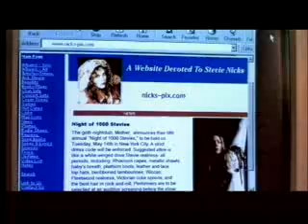Gypsy '83 (2001) - Trailer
ENG - Two young misfits head for New York City to celebrate their idol and muse, Stevie Nicks, at The Night of 1,000 Stevies. Along the road, in order for them to escape their painful pasts, they must discover their strengths and learn self-acceptance.

PT - Mulher e rapaz deslocados em sua região partem de Ohio para Nova York a fim de participar de um concurso de sósias da estrela do rock Stevie Nicks. A trilha sonora inclui composições de The Cure, Bauhaus e Siouxie and the Banshees.

Director: Todd Stephens
Cast: Sara Rue, Kett Turton, Karen Black, John Doe, Anson Scoville, Paulo Costanzo, Carolyn Baeumler, Stephanie McVay, Amanda Talbot
Country: USA
Language: English